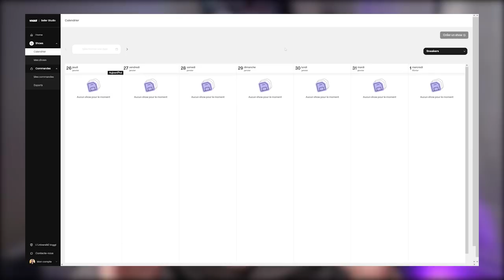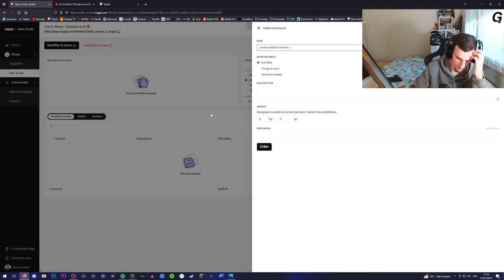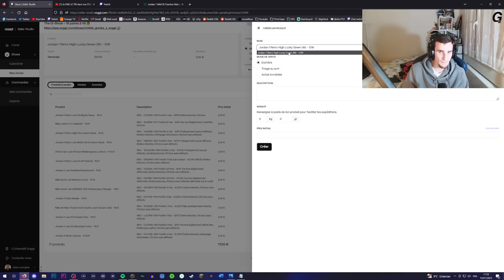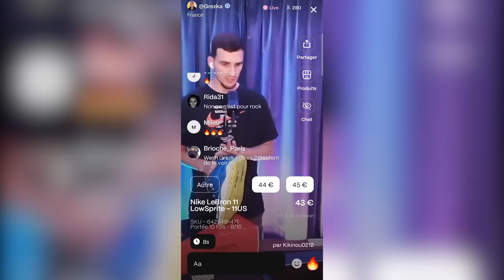J'ai VENDU pour 4000€ de SNEAKERS aux ENCHÈRES LIVE !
15€ de RÉDUCTION sur ton PREMIER ACHAT avec le code "GREZKA" lors du téléchargement de l'app

Yo, retour sur la soirée de fou passée sur VOGGT à vendre 18 paires de sneakers. De la plus simple dunk à la jordan 1 mid maison chateau rouge. Revivons tout cela ensemble !